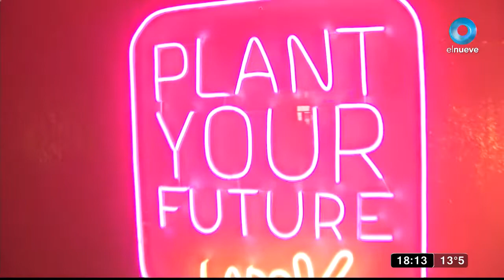youtube video #-EdTyJndl1E